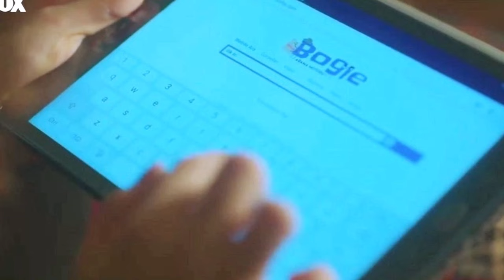Força de Mulher Capítulo 41 - Primeira Temporada 23/09/24 | RECORD TV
FORÇADEMULHER Força de Mulher Capítulo 41 - Primeira Temporada 23/09/24 | RECORD TV força de mulher, novela força de mulher, força de mulher novela, força de mulher 23/09 FORÇADEMULHER forçademulher Força de Mulher Capítulo 41 - Primeira Temporada 23/09/24 | RECORD TV